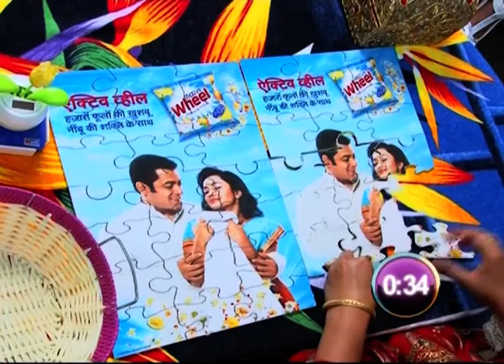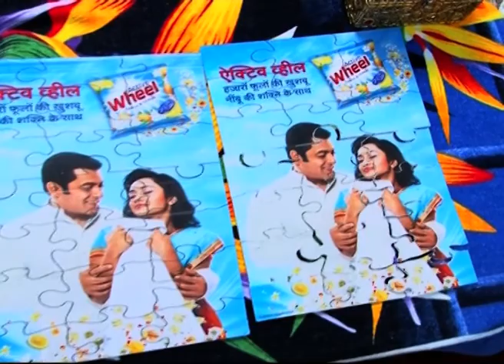Bhojpuri Show SUBH GRAH LAXMI EP - 22, SEG - 2